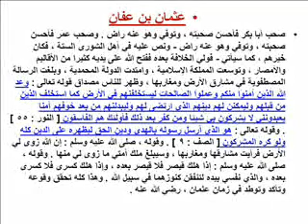عثمان ابن عفان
قال النبى (صلى الله عليه وسلم) : من الفطرة نتف الابط و العانة و الأخذ من الشارب و اعفاء اللحية و السواك ولولا أن أشق على أمتى لأمرت بالسواك عند كل صلاة  و السواك مطهرة للفم مرضاة للرب مغضبة للشيطان .أمر النبى : استوصوا بقبط مصر خيرا فان لهم ذما ورحما ومن لا يرحم لا يرحم وارحموا من فى الأرض يرحمكم من فى السماء و الراحمون يرحمهم الله و لا يكون الرفق فى شىء الا زانه ولا نزع من شىء الا شانه فالله رفق يحب الرفق فى الأمر كله و يعطى عليه ما لا يعطى على سواه .

من قال حين يصبح ثلاث مرات: أعوذ بالله السميع العليم من الشيطان الرجيم، ثم قرآ ثلاث آيات من آخر سورة الحشر وكل به سبعين ألف ملك يصلون عليه حتى يمسي، وإن مات في ذلك اليوم مات شهيداً، ومن قالها حين يمسي كان بتلك المنزلة)؛ كما قال الله -تعالى- في كتابه العظيم: يَا أَيُّهَا الَّذِينَ آمَنُوا اذْكُرُوا اللَّهَ ذِكْرًا كَثِيرًا * وَسَبِّحُوهُ بُكْرَةً وَأَصِيلًا [سورة الأحزاب (41)(42)]. وقال النبي -صلى الله عليه وسلم-: (أحب الكلام الله أربع: سبحان الله، والحمد لله، ولا إله إلا الله، والله أكبر). وقال عليه الصلاة والسلام: (الباقيات الصالحات: سبحان الله، والحمد لله، ولا إله إلا الله، والله أكبر، ولا حول ولا قوة إلا بالله)، وقال صلى الله عليه وسلم: (سبق المفردون)، قيل: يا رسول ما المفردون؟ قال: (الذاكرون الله كثيراً والذاكرات) فالذكر مطلوب في جميع الأوقات ليلاً ونهاراً، في السفر والحضر ، في البيت وفي الطريق وفي المسجد، وفي غير ذلك. ومن ذلك ما ذكرنا: سبحان الله والحمد لله ولا إله إلا الله، والله أكبر، ولا حول ولا قوة إلا بالله، سبحان الله وبحمده، سبحان الله العظيم، لا إله إلا الله وحده لا شريك له، له الملك وله الحمد يحيى ويميت وهو على كل شيء